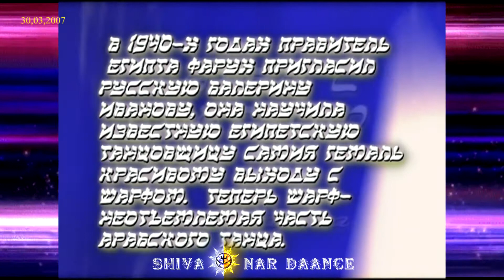30,03,2007 ШВТ *NAR* концерт part 1 ShivaNarDaance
00:00 - 30,03,2007  ШВТ *NAR* концерт  part 1
00:46 - Farha & Yulduz / In A Timeless Place - Anne Dudley & Jaz Coleman
04:37 - Thea Tihi Ƹ̵̡Ӝ̵̨̄Ʒ θεά Τύχη & Ravshan / A gusta - Safri Dou
06:26 - ШВТ *NAR* / Nar - Hakim
10:19 - Farha /  Einak - Sherine Abdel Wahhab